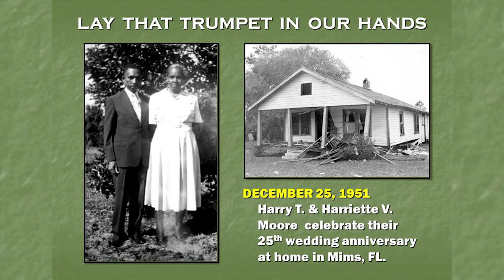Harry T. and Harriette V. Moore TV commercial - 1080p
The Harry T. and Harriette V. Moore TV commercial is a powerful and poignant tribute to the pioneering civil rights activists, who were tragically killed in a bombing in 1951 for their unwavering commitment to equality and justice. The commercial serves as a compelling reminder of the Moores' tireless efforts to challenge racial segregation, register Black voters, and promote education for African American students in the Jim Crow-era South. Through evocative imagery, stirring music, and a resonant narrative, the commercial highlights the Moores' enduring legacy and their crucial role in the civil rights movement, inspiring viewers to remember their sacrifice and continue the fight for a more equitable and inclusive society.